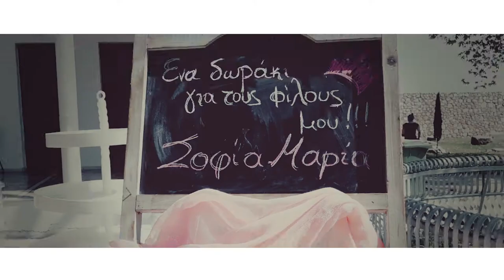Sofia-Maria - Christening Highlights Kalypsis